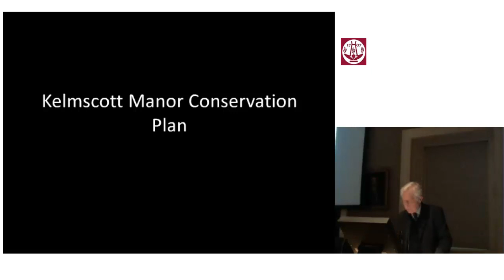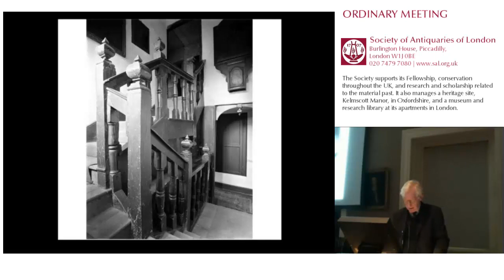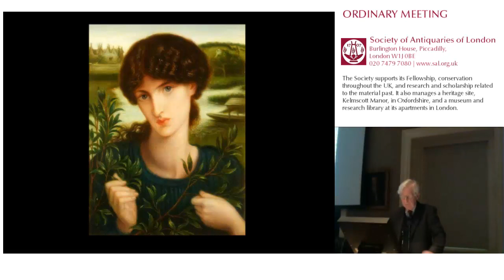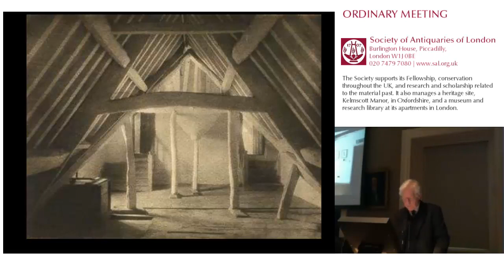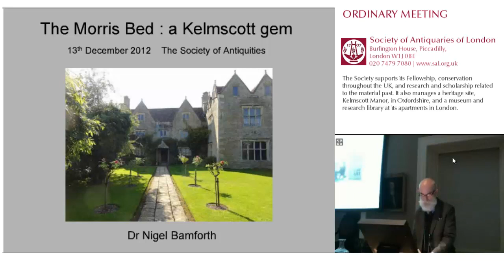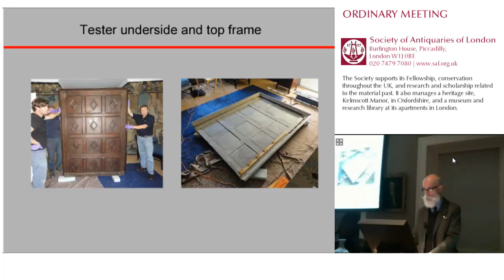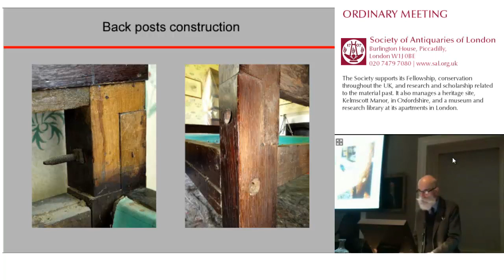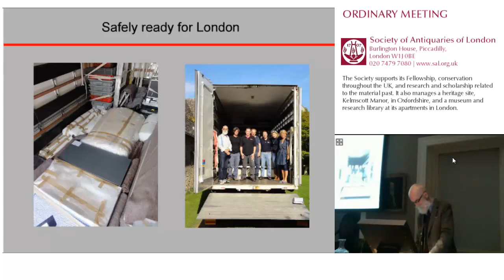13 December 2012: SAL OM, Christmas Miscellany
13 December 2012. Ordinary Meeting of Fellows, Christmas Miscellany, Society of Antiquaries of London. Speaker 1: John Maddison, FSA. Speaker 2: Dr Nigel Bamforth.

This event was hosted by the Society of Antiquaries of London its apartments at Burlington House, Piccadilly, London.